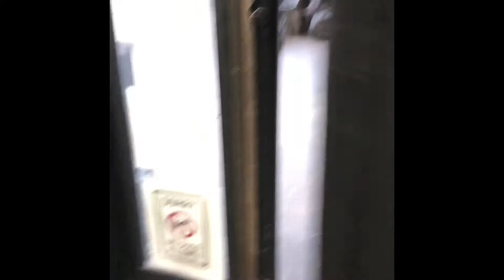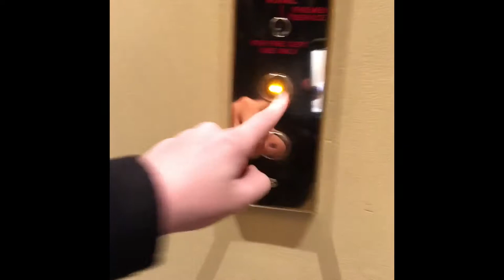Vlog #1: Henry and Jasper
Today was the first vlog with Henry and jasper.